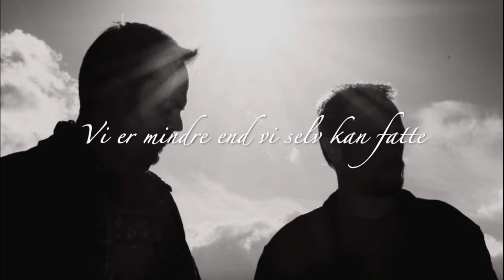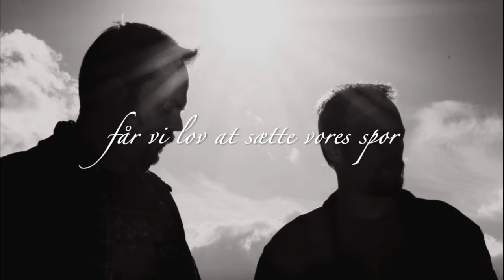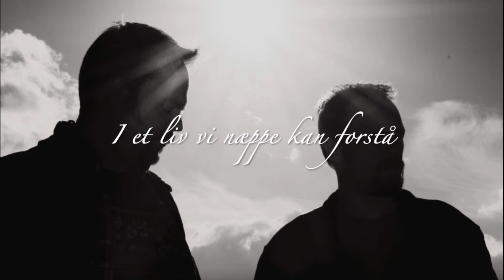FAVN - Under en stjerne (albumversion)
Under en stjerne er titelnummeret på FAVNs tredje album.

FAVN består af Don Falch (sang og guitar) og Paw Koch (trommer).

Tak, fordi du lytter!
Her kan du blive en del af vores musikalske rejse og få adgang til unikke historier og inspirerende indblik i vores kreative proces.
Dyk ned i vores musikalske univers og vær blandt de første til at høre om nye sange, koncerter og eksklusivt bagom-kulissen-indhold direkte fra os til dig!

Tekst og musik af Don Falch:

Vi er mindre end vi selv kan fatte
Verden er så stor vi ikke
Helt kan ha’ det
Så vi går på jorden vi må låne
Mest besat af det vi nu vil
holde gående

Under en stjerne
I et liv vi næppe kan forstå
Under en stjerne
Holder jeg din hånd imens jeg må

Himlen er så lys men jorden kalder
Kig for længe op og det kan
Ske du falder
Underligt som vi improviserer
Indtil dagen hvor vi ikke
Er her mere

Under en stjerne
Her på en utrolig heldig jord
Under en stjerne
Får vi lov at sætte vores spor

Denne dag er tiden sat på pause
Denne dag er vores og vi
Sidder tavse
Tænker på alt det vi har formået
Alt vi har forsømt og alt det vi har fået

Under en stjerne
Sidder vi og er så bittesmå
Under en stjerne
Rejser vi os atter for at gå